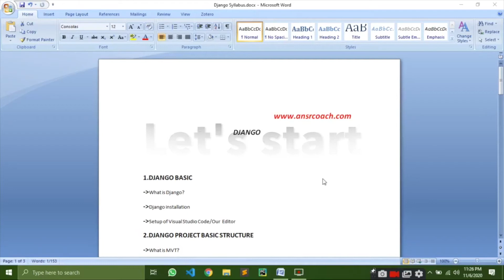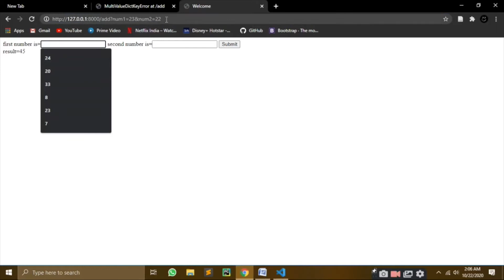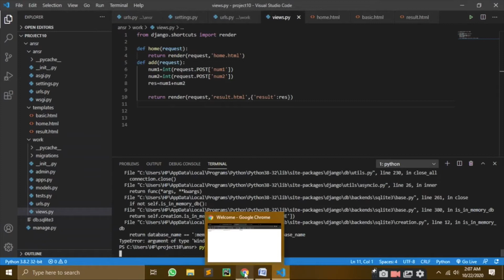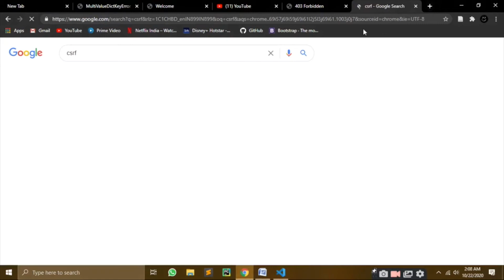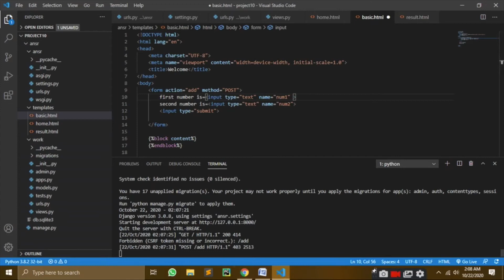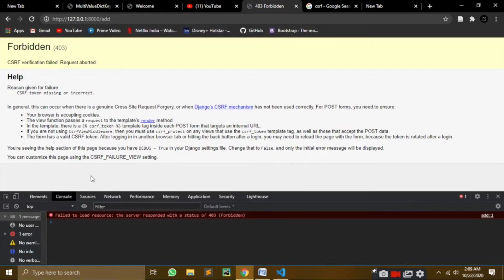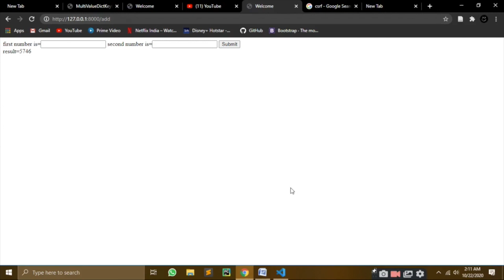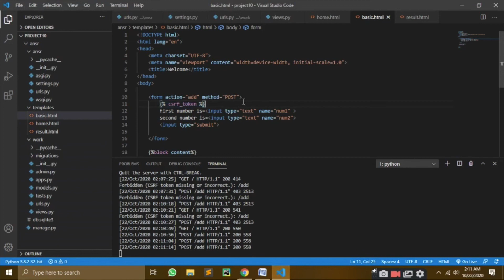9 Post and CSRF token | Hindi Tutorial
Post-In computing, POST is a request method supported by HTTP used by the World Wide Web. By design, the POST request method requests that a web server accepts the data enclosed in the body of the request message, most likely for storing it. It is often used when uploading a file or when submitting a completed web form.
CSRF-Cross-site request forgery (also known as CSRF) is a web security vulnerability that allows an attacker to induce users to perform actions that they do not intend to perform. It allows an attacker to partly circumvent the same origin policy, which is designed to prevent different websites from interfering with each other.